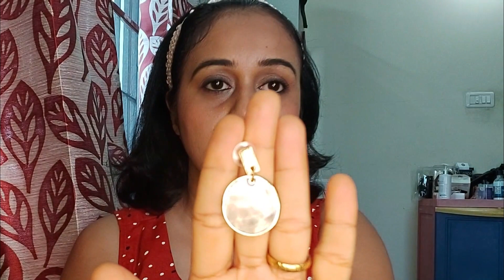How to do Office Makeup | Malayalam | Day Time Smokey Eye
Hi friends, this is a malayalam makeup tutorial for work makeup/office makeup/college makeup look. This is my daily makeup routine. It is an every day makeup look for Indian skin or medium skin. It is a very easymakeup look using affordable products and easily available in India. This is the first one which I am uploading in this series.

Thanks,
Nisha V